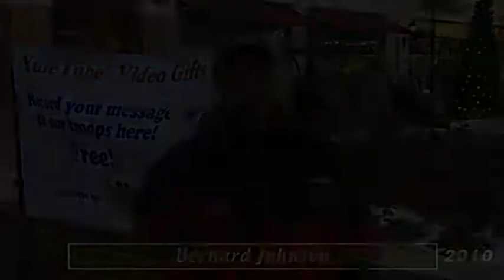2010: Bernard Johnson